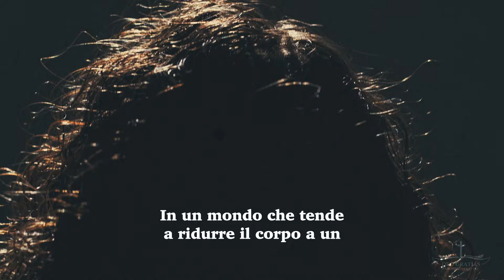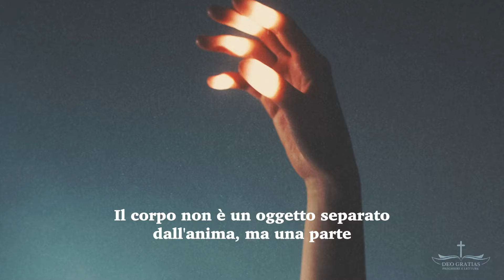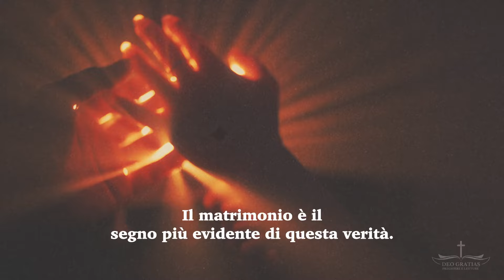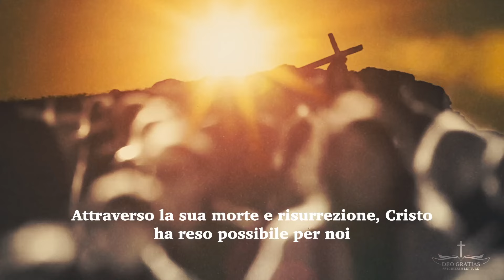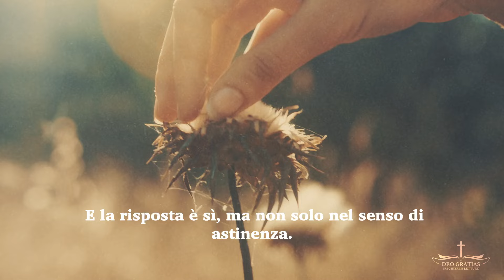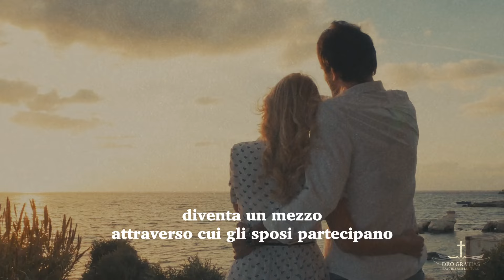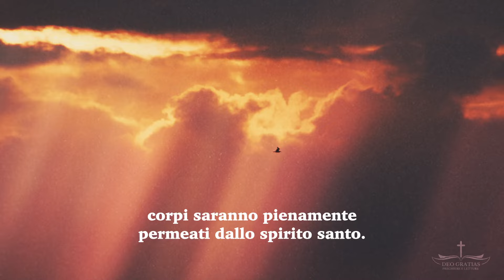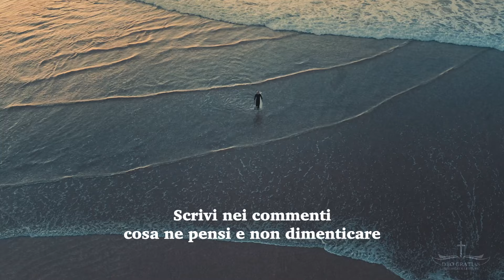Le Parole Segrete di Giovanni Paolo II: Non Temere la Tua Sessualità!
n questo video, esploriamo la potente Teologia del Corpo di Giovanni Paolo II, un insegnamento rivoluzionario che svela il significato profondo e sacro del corpo umano. Scoprirai come il tuo corpo non è solo un insieme di cellule, ma un dono sacro che riflette l’amore infinito di Dio.

Cosa significa che il nostro corpo ha un significato sponsale? Come possiamo vivere la nostra sessualità come un'espressione autentica di amore e dono reciproco? E come la risurrezione dei corpi cambia il modo in cui vediamo il nostro destino eterno?

Se sei pronto a scoprire la verità nascosta sul tuo corpo e come questa conoscenza può trasformare la tua vita e le tue relazioni, guarda questo video fino alla fine! Giovanni Paolo II ci offre un messaggio che oggi più che mai è necessario per vivere una vita piena, felice e in armonia con il piano di Dio.

Vespri
Compieta
Meditazioni parola di Dio
Meditazioni cristiane
Lettura bibbia
Salmi